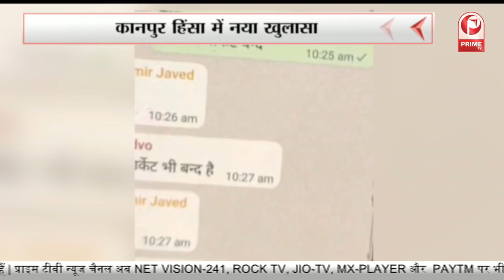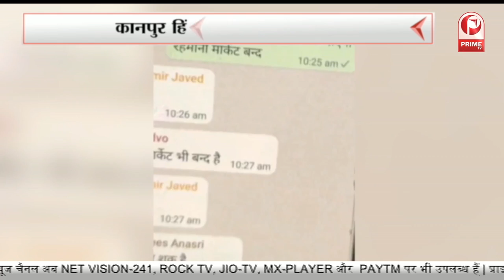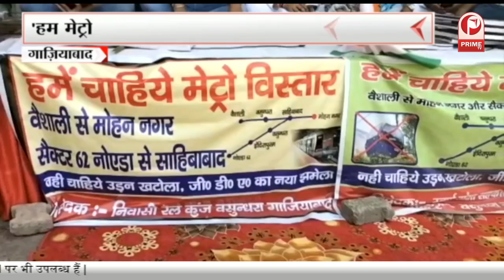Kanpur Violence : कानपुर पुलिस ने जारी किया दंगाइयों का पोस्टर | Kanpur Updates | Prime Tv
कानपुर पुलिस ने जारी किया दंगाइयों का पोस्टर
पोस्टर में पुलिस ने 40 दंगाइयों की लगाई फ़ोटो,
दंगाइयों की सूचना देने वाले का नाम रखा जाएगा गुप्त